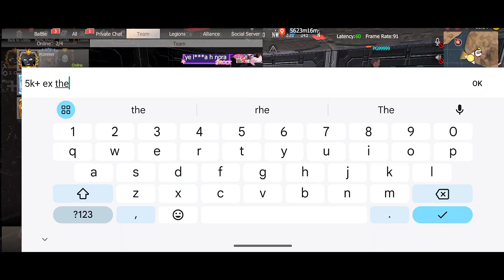Lucky Solo Journey | Last Island Of Survival | Last Day Rules Survival